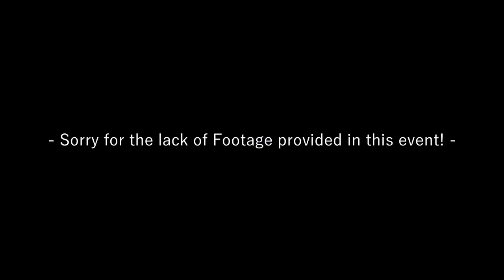SECOND PODIUM OF 2023 AND FINALLY BREAKING INTO 32s BARRIER!! @Ekartraceway Race #5 | Vlog No. 23